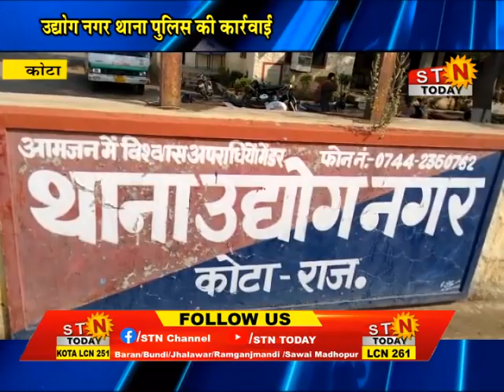STN news 01 MAR 24 @ कोटा -उद्योग नगर थाना पुलिस की कार्रवाई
कोटा -उद्योग नगर थाना पुलिस की कार्रवाई